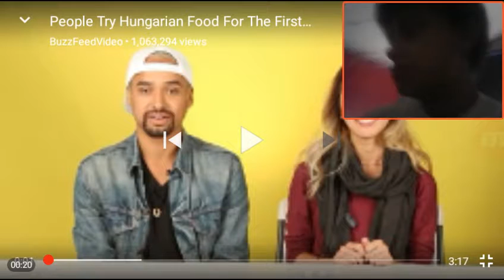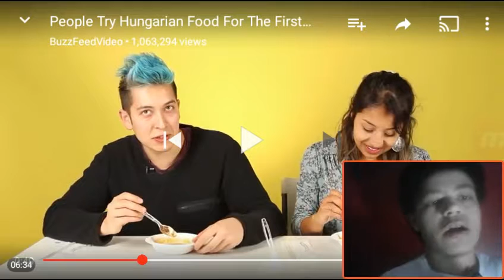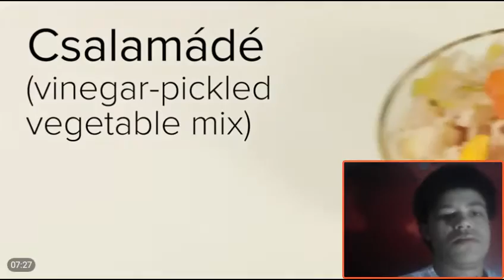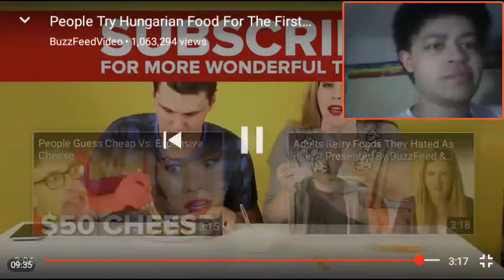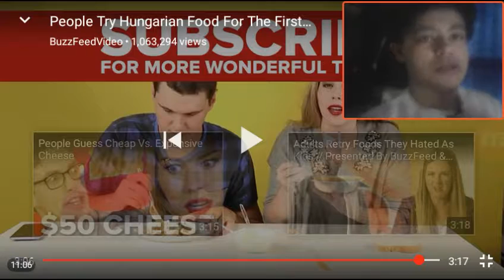PEOPLE TRYING HUNGARIAN FOOD FOR THE FIRST TIME REACTION!!!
Kirito Reacts reacting to the requested video from BUZZFEED called People trying "HUNGARIAN FOOD FOR THE FIRST TIME"and he liked learning about the Hungarian culture.